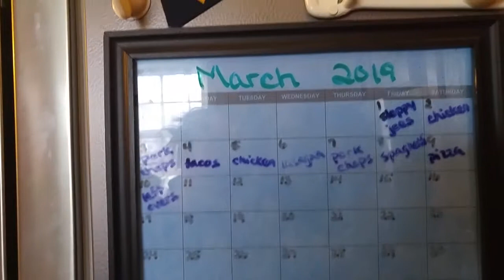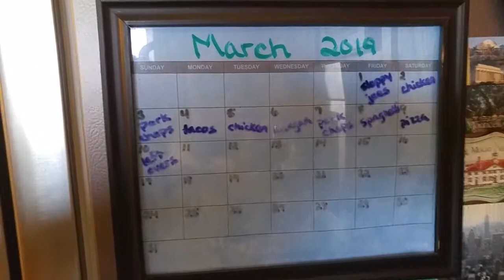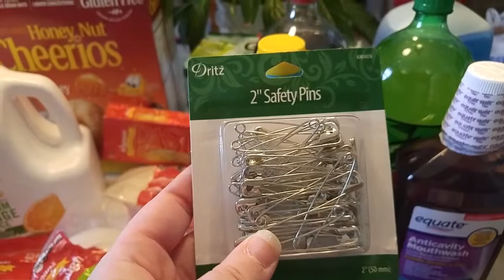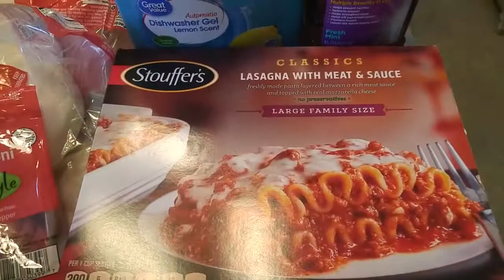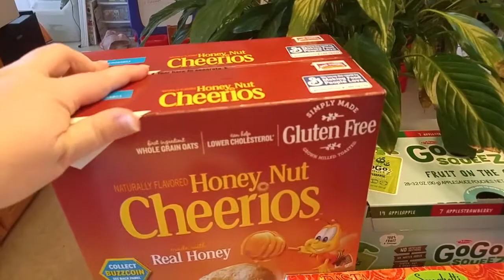Grocery Haul and Meal Plan | March 4th - 10th 2019 | Walmart, Sam's Club, and Wegmans Hauls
We have a $100 weekly grocery budget and have been pretty good at sticking to it over the past year. This week we went to all three stores (Walmart, Sam's Club, and Wegmans) we shop at and had money leftover from the budget.

Our equipment (The links below are affiliate links, which means that if you click on one of the links and purchase something, I'll receive compensation at no additional cost to you.):
LG G4 32Gb
Sony Handycam HDR-CX330
Nikon D7200
Nikon 18-55mm lens
Nikon 55-200mm lens
Abonnyc Dslr SLR Camera Backpack
RAVPower Battery Charger Set and Rechargeable Li-ion Battery for Nikon
Adobe Premiere Elements